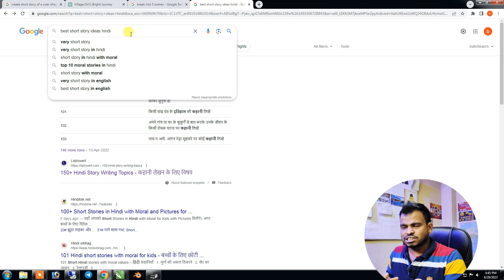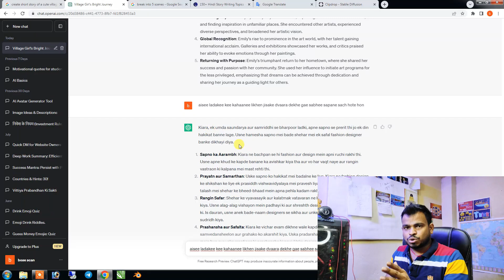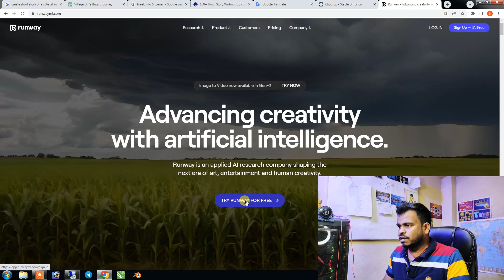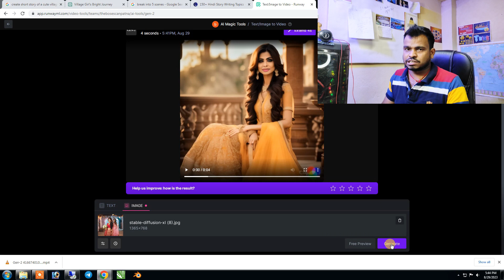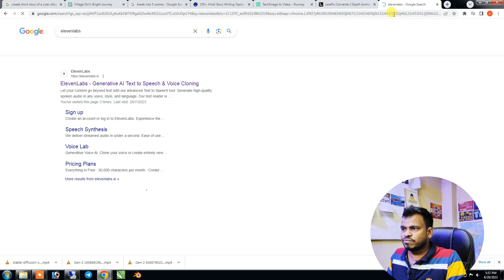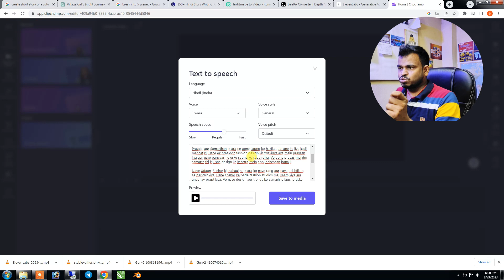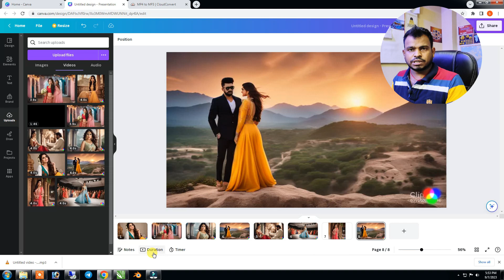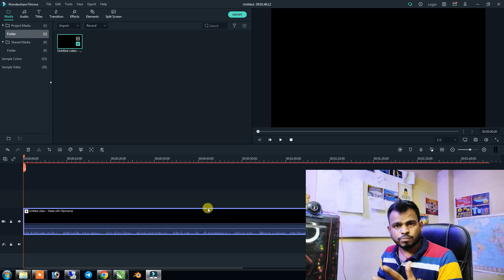Hindi Story Video Kaise Banaye | How To Make Hindi Story Video On Youtube | Create Story Videos AI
Hindi Story Video Kaise Banaye | How To Make Hindi Story Video On Youtube | How To Create Story Videos with Ai & ChatGPT

Your Queries-
adobe animate tutorial in hindi
2d animation video
cartoon animator
How to create animated videos hindi with ai free
pictory ai
movio ai
youtube video script generator